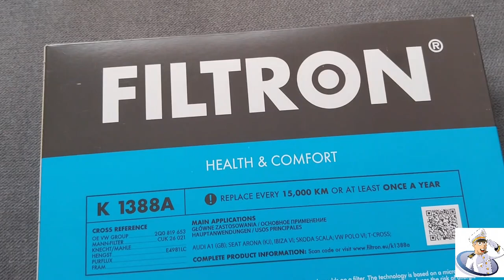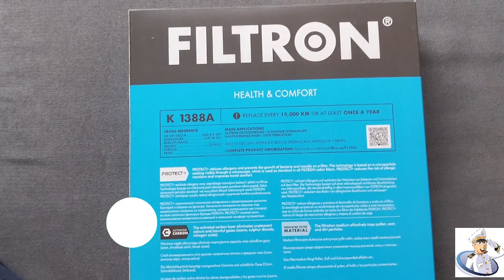Wymiana filtra kabiny 1.0 TSI Skoda , VW , Seat